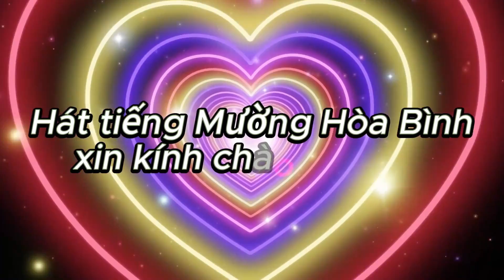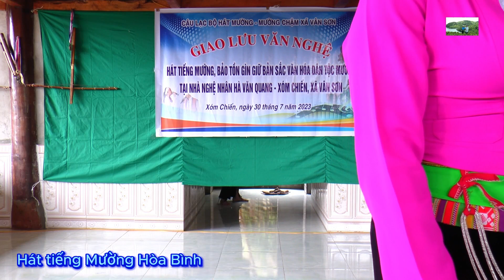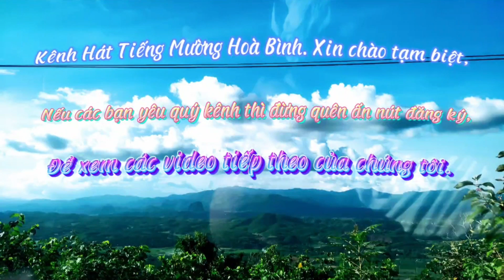HÁT MUÒNG Ở NHÀ NGHỆ NHÂN HÀ VĂN QUANG T2